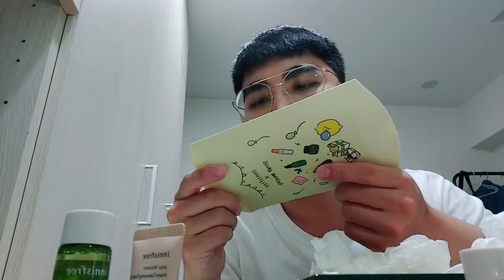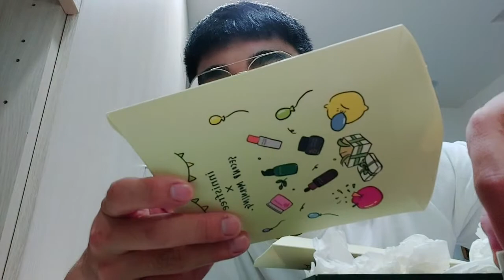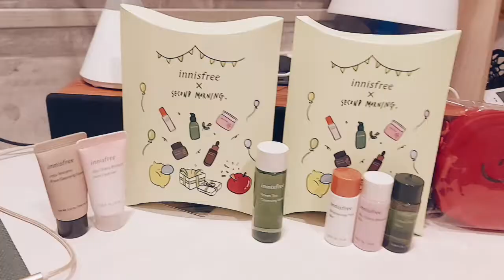[Asher不專業開箱文EP.07] 韓系美妝保養品牌innisfree周年慶來囉~眾多明星商品只有半個月的優惠讓你度過美美的秋冬季節囉~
這次innisfree的周年慶從10/1~10/15號
為期15天跟可愛的Second Morning一起合作喔
也有很多很棒的小優惠讓你擁有物超所值的喔!!
 這次的Second Morning也有滿額贈的小活動喔：
首先是
10/8~10/11(只有3天) 滿$1500會贈一個很可愛的手機支架喔
滿$1500會贈濟州紅茶的修護三件組
滿$2200會贈Second Morning的輕巧收納環保袋
滿$3000會贈Second Morning的輕巧小毛毯

再來還有官網的網購小優惠：
單筆會有滿$2000贈$200，(2) 可以在網路使用五倍券 (3) 當月壽星8折優惠
(4) 單筆$1000會有免運費喔!!

更特別的是：網路跟門市都同步明星商品做6折起喔~
更多的周年慶活動都可以在官網上做查詢了解喔~~

以下的活動為期都是10/1~10/31喔!!

濟州寒蘭修護霜針對細紋、鬆弛、乾燥肌膚也有座買2送3跟買1送2的優惠組合唷~ 網址傳送門：

最後Innisfree 把濟州紅茶修護安瓶升級長大啦~
修護你的熬夜肌~回購率NO.1的熱銷產品重拾你的美麗肌膚就靠他啦~
長大瓶限時74折只要不用1600的價格可以讓你美美的Q彈肌膚喔~
以上就是超多很划算的優惠活動喔~

以下是購入的產品跟商品傳送門~~

(1) 重置肌齡的紅茶修護組：原價$1400優惠只要$1280
給適合生活和作息壓力比較大的，使用它可以讓你皮膚找回年輕修復的好光澤呢!!! 組合有濟州修護安瓶30ml一瓶＋濟州紅茶修護安瓶面膜一片
面膜的修護安瓶的精華也有高達28ml喔!! 值得推推的一個組合

(2)濟州紅茶極效修護噴霧：很厲害的新商品，微分子噴霧富含維他命B5喚醒你的活力肌膚，人氣入手貨喔~

(3)綠茶籽保濕調理液：官網&門市都是綠茶系列中火熱商品，清爽多用途的化妝水喔!! 讓你有柔嫩的肌膚呢!!

以上是這次購入的商品和一些豐富的小贈品喔!!　你有哪個喜歡的商品或是其他系列的商品，歡迎下面留言告訴我喔~ 希望各位小哥哥小姊姊都可以美美的度過這很辛苦的2個月，漂漂亮亮的迎接2022吧~

IG合作：Loveming0220(私訊小盒子喔)
拍攝機器： Samaung A71 4G